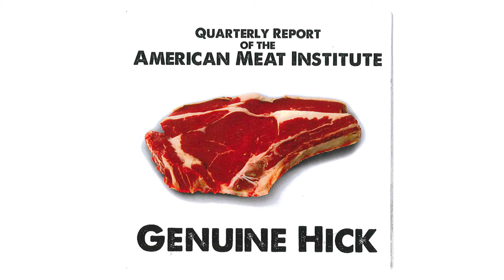Girl in the Shelves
Genuine Hick - Girl in the Shelves
From the album Quarterly Report of the American Meat institute